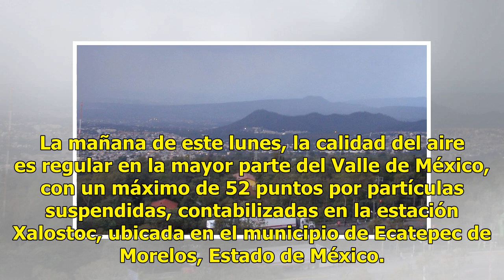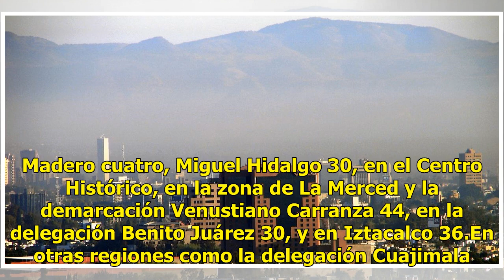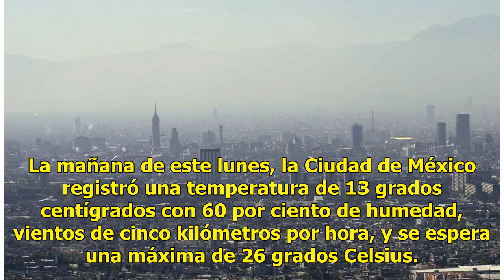Valle de México presenta regular calidad del aire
La mañana de este lunes, la calidad del aire es regular en la mayor parte del Valle de México, con un máximo de 52 puntos por partículas suspendidas, contabilizadas en la estación Xalostoc, ubicada en el municipio de Ecatepec de Morelos, Estado de México. Sin embargo, en la mayor parte de la Ciudad ...